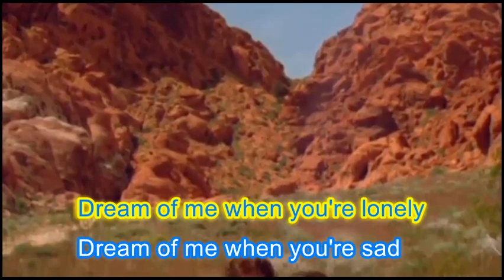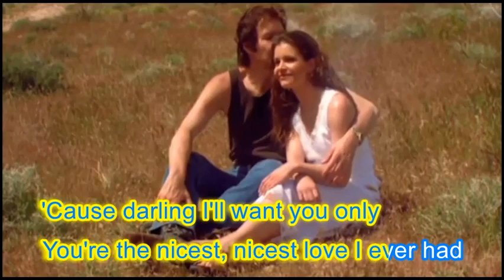Fanmade Video of Golden Karaoke with Neil Breen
an experiment i am doing to see if movies like birdemic, the room, and neil breen's movies would fall in harmony if they were edited right and made into a background video for golden memories karaoke songs.

this is my first attempt.